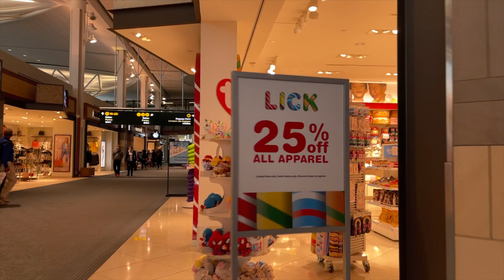Walking Tour of Vancouver Airport YVR [4K]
Vancouver International Airport is an international airport in Richmond, British Columbia. It is the primary international airport serving Vancouver, about 12 km from Downtown Vancouver. It is the second busiest airport in Canada by aircraft movements and passengers, behind Toronto Pearson International Airport.